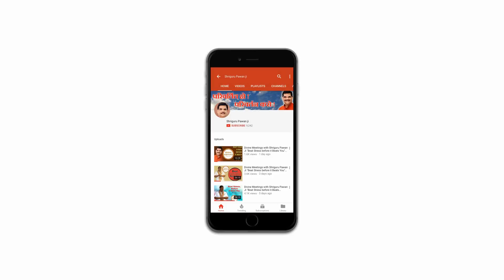Shiv Aur OM (DMSP Ep-56)